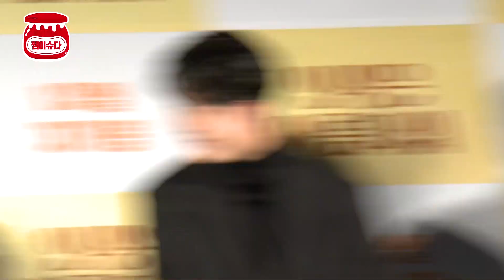뮤지컬 영화 '인생은 아름다워' 류승룡X염정아의 인생 '띵곡'은?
'천만 배우' 류승룡과 드라마·예능을 접수한 배우 염정아가 주옥같은 명곡들과 함께 스크린 공략에 나선다.

11일 오전 서울 광진구 건대 롯데시네마에서 영화 ‘인생은 아름다워’(감독 최국희)의 제작보고회가 열렸다. 이 자리에는 최국희 감독과 배우 류승룡, 염정아, 박세완, 옹성우가 참석했다.

국내 최초 뮤지컬 영화 '인생은 아름다워'는 아내 세연의 첫 사랑을 찾아나선 진봉의 추억 여행을 그린 영화다.

무엇보다 이 영화의 가장 큰 매력은 주인공들의 인생 스토리를 관통하는 세대 공감 음악과 어깨를 들썩이게 하는 흥 넘치는 댄스에 있다.

배우들의 인생곡을 묻는 질문에 류승룡은 '그대와 영원히'와 '애수'를, 염정아는 '조조할인'과 '뜨거운 안녕'을 손꼽았다.

또 어린 시절 세연을 연기한 박세완은 '알 수 없는 인생'을, 세연의 첫사랑을 연기한 옹성우는 '뜨거운 안녕'을 언급했다.

특히, 국내 최초 주크박스 영화 답게 배우들은 즉석에서 노래를 부르며 적극적으로 영화 홍보에 나서 기대감을 높였다.

최국희 감독 역시 '세월이 가면'을 손꼽으면 투박하지만 진심을 다해 불러 시선을 집중시켰다.

한편, 생애 가장 빛나는 순간을 노래하는 영화 '인생은 아름다워'는 오는 12월 개봉 한다.